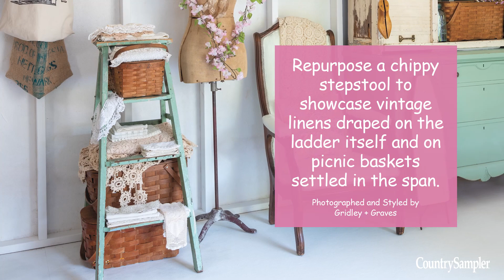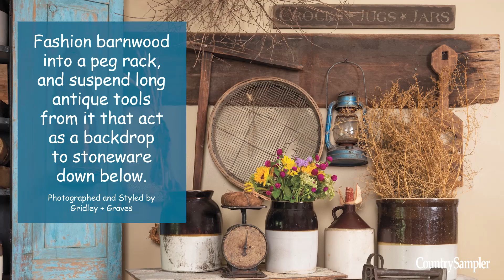8 Ways to Arrange a Unique Display Shelf | A Country Sampler Design Tutorial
Join Country Sampler magazine and learn eight ways to create engaging shelf displays that showcase your treasured collectibles in unusual ways.

to find current issues, special issues and back issues of Country Sampler magazine and browse more decorating ideas and inspiration.